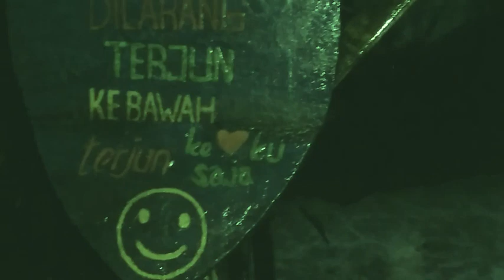Asyik Camping tiba-tiba banjir || Wisata Bantimurung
Assalamualaikum sahabat elang timur dimanapun kalian berada, kami berdoa semoga kalian semua selalu dalam keadaan baik, sehat dan terhindar dari paparan COVID-19 dan selamat hingga melawati masa-masa seperti sekarang ini Aminnn...

video ini kami tayangkan untuk berbagi pengalaman kepada teman-teman dan seluruh masyarakat dunia, untuk selalu waspada terhadap apa yang terjadi di sekitar kita.

dalam video ini terekam beberapa anak kemping yang memisahkan diri dari rombongan di kepung oleh banjir yang sangat besar, hal ini terjadi pada saat KPA BUMI SAWERIGADING (KPA BUSER) Kec. Bone-Bone, Kab. Luwu Utara mengadakan lomba lintas alam, pada etape kedua, hari kedua tibalah kami di sebuah tempat wisata yaitu air terjun bantimurung, pada sore hari diawali dengan hujan deras, tidak lama kemudian banjirpun datang bak air bah yang tertumpah, hingga bendungan hampir tidak dapat menampung terjangan air yang datang, beruntung panitia kegiatan dengan sigap mengarahkan teman-teman kami tersebut, dengan cepat mereka mengemasi barang dan meninggalkan tempat tersebut.

dalam kejadian ini tak ada korban jiwa, hanya sedikit menyisahkan trauma buat kami semua, untuk tidak melakukkan hal-hal yang berakibat merugikan kelompok dan diri sendiri.

salam selalu waspada.